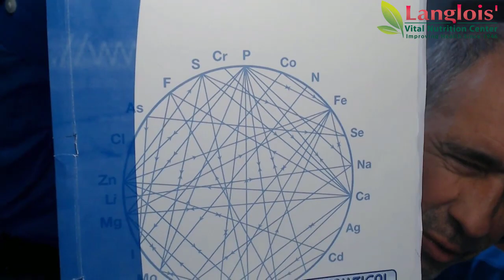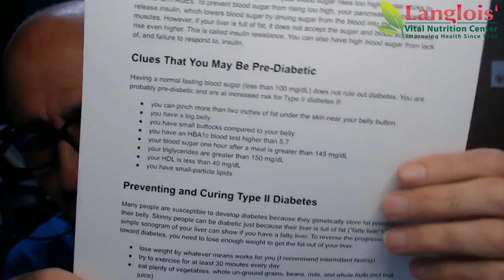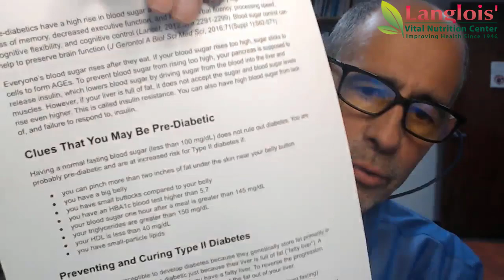Prevent Dementia with one Simple Test